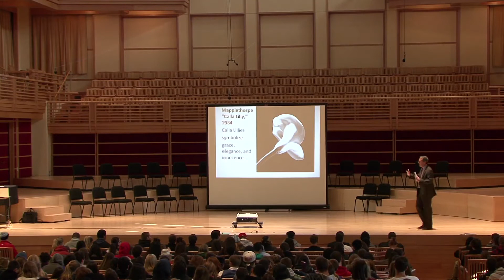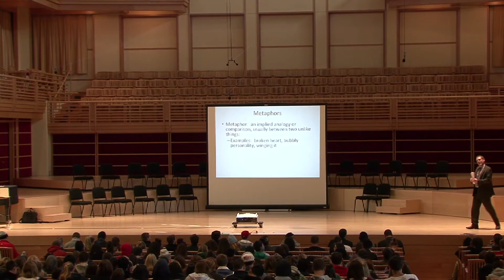Living in a Changing World - February 20, 2013 - Dean Stearns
UNIV 222: Living in a Changing World: Culture, Values, and Perspectives This course examines extraordinary changes taking place in the United States and across the globe. We will explore significant transformations that have occurred throughout society over the past century, from technology, information, and business to literature, the arts, and education. In addition to studying the effects of these changes on the ways that people think, work, and interact, we will consider both the significant challenges and amazing opportunities that these new developments create for everyone. This course, taught by scholars from all SSU Schools, is intended to orient new transfer students, as well as continuing students, to the range of academic resources available at Sonoma State University. This course satisfies GE Area C2 (Literature, Philosophies, and Values)

February 20 Dean Stearns (School of Arts and Humanities) Cultural Contexts: Changing Conceptions of Family in the Late 20th Century Readings: Smith